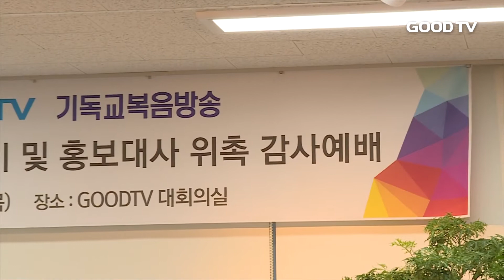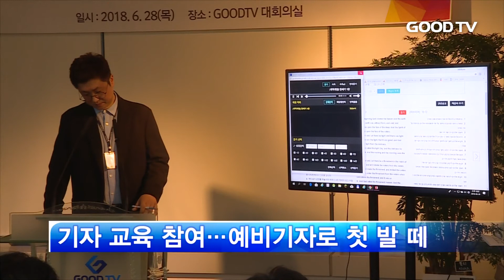[GOODTV NEWS 20180702] GOODTV 글로벌선교방송단 7기 출범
선한 소식으로 세상을 비추겠단 목표로 지난 2016년 4월 출범한 GOODTV 글로벌선교방송단이 7기 시작을 알렸습니다. 새롭게 합류한 방송요원들은 한자리에 모여 앞으로의 미디어 선교 활동에 대한 각오를 다졌는데요. 현장에 한진식 기자가 다녀왔습니다.

GOODTV 글로벌선교방송단 사역에 동참하기로 다짐한 교회기자와 미디어선교사, 선교방송교회가 함께 모여 글로벌선교방송단 7기 출범을 알렸습니다.

이날 위촉감사예배에 참석한 신입 방송요원들은 윤리적인 취재 활동과 성실한 자세로 미디어 선교 사역에 임하겠다고 서약했습니다.

GOODTV 김명전 대표이사는 "전세계 선교 현장에서 선한 소식과 좋은 뉴스를 생생히 전해주길 바란다"고 격려했습니다.

(싱크: 김명전 대표이사 / GOODTV)

글로벌선교방송단 7기엔 남다른 각오와 이채로운 이력으로 합류한 방송요원들도 있습니다.

타 종교의 영향이 큰 전라남도 신안군 흑산도에서 복음 전파에 대한 열정으로 먼 길을 달려온 목사, 세상의 아름다운 모습을 담은 글과 사진으로 GOODTV를 채워가고 싶단 현직 여행작가가 앞으로 교회기자로 활약할 예정입니다.

(인터뷰: 이지환 목사 / 흑산제일교회, 글로벌선교방송단 7기)
(인터뷰: 정경석 여행작가 / 프리랜서, 글로벌선교방송단 7기)

이날 새롭게 위촉된 방송요원들은 GOODTV가 마련한 기사 작성과 영상 촬영 교육에 참여하며 예비 기자로 첫 발을 내디뎠습니다.

앞으로 미디어 선교의 사명을 감당하며 복음의 빛으로 온 세상을 밝히는 데 기여하겠단 각옵니다.

* 시청방법
- 위성TV: KT 스카이라이프 193번